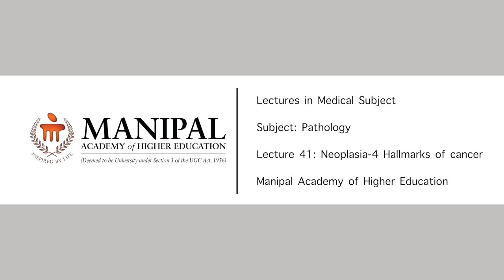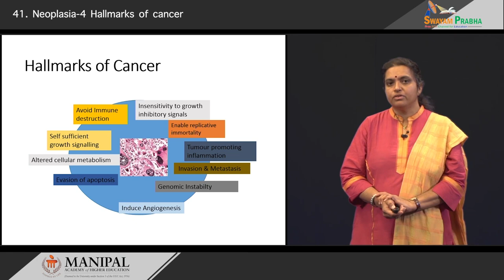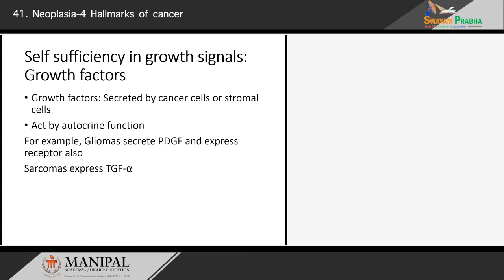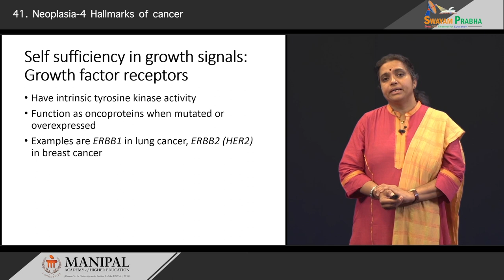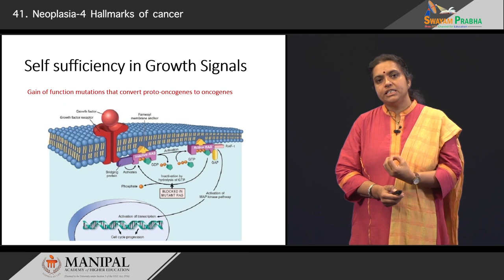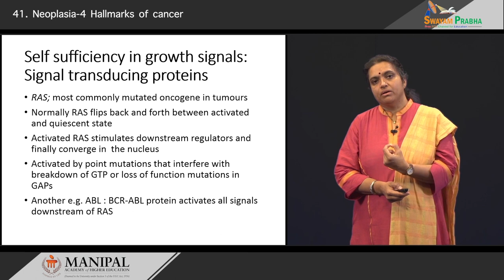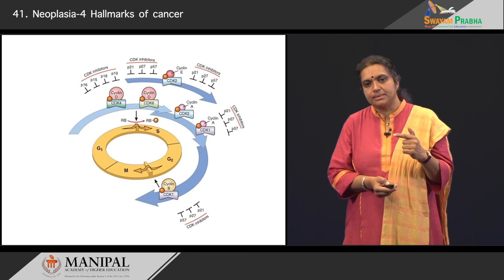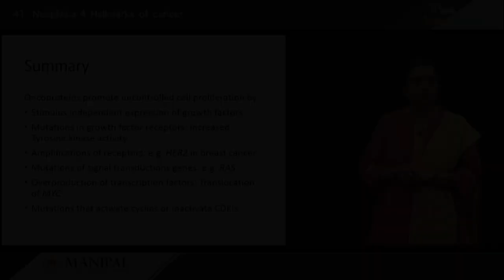Neoplasia-4 Hallmarks of cancer 8.4